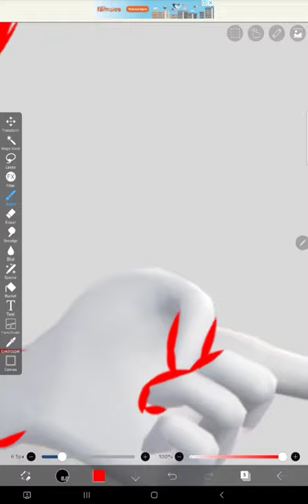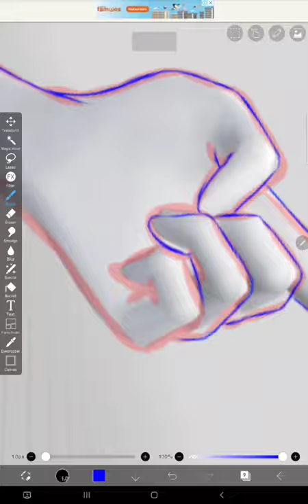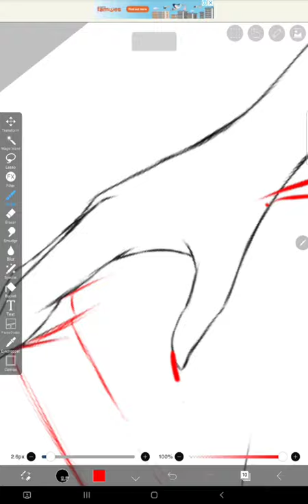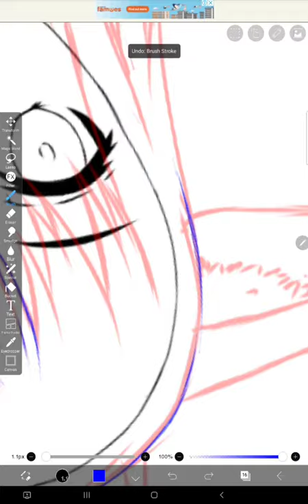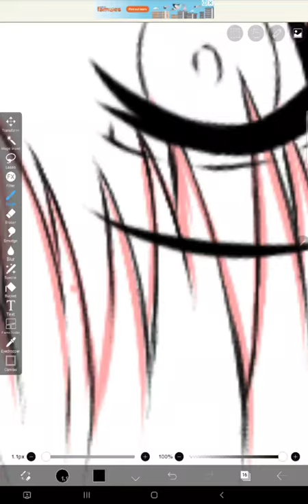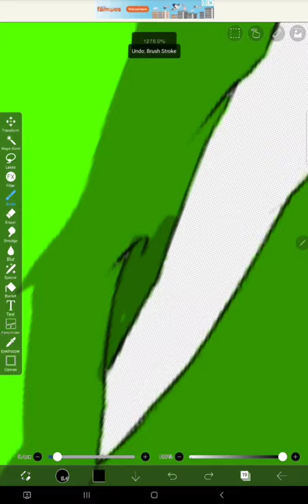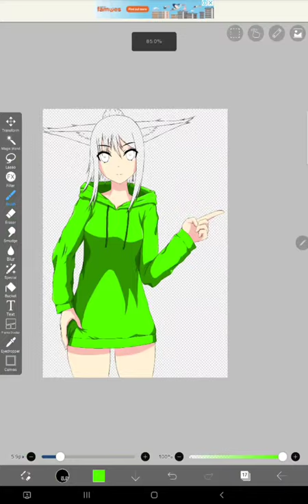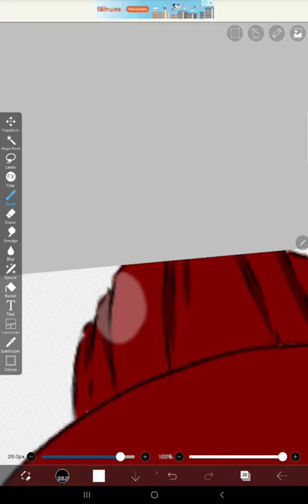Hisako classroom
I draw my original character Hisako. p

Anime art commission for S$25 on carousell